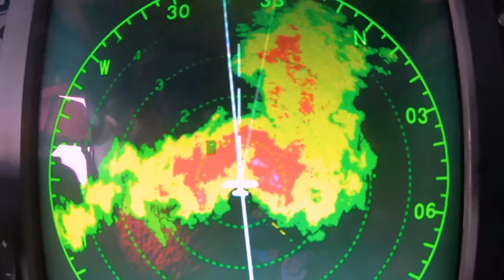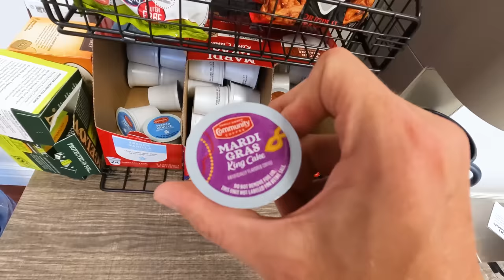the table company that doesn't sell tables...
➡️ WAKE UP WITH US!

This video is about our woodworking furniture business that makes cutting and charcuterie boards and hardly ever builds tables. We started this woodworking business in our garage and built custom furniture, but we're trying to scale the business into something REALLY profitable and grow revenue selling tables. We need to sell a bunch of charcuterie boards and cutting boards to get known before launching a new product. Eventually we will sell a TON of tables, but only when we can hire employees to build them and automate our cutting board business.

00:00 Intro
00:11 The biggest joke on our channel
00:36 Why we don't build tables
01:20 Are we ever going to build and sell tables?
01:40 the problem with our tables
02:15 Selling as an individual Maker
02:30 Why we're different now
04:00 The problem with having just 1 builder
04:45 Why we need to hire more people
05:15 Davis is a baby that needs coffee
05:45 How we're going to build and sell tables
06:15 The demand is waiting for us

Fan Mail:
Jennie & Davis
8524 Hwy 6 N
Box 533
Houston, TX